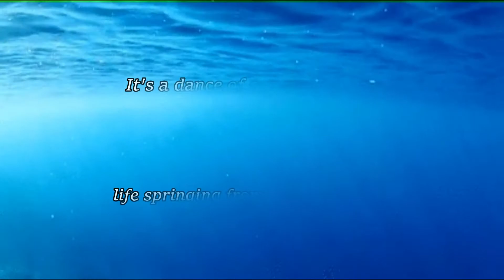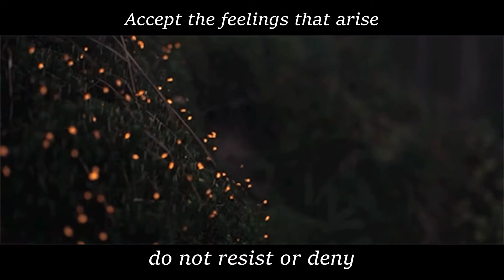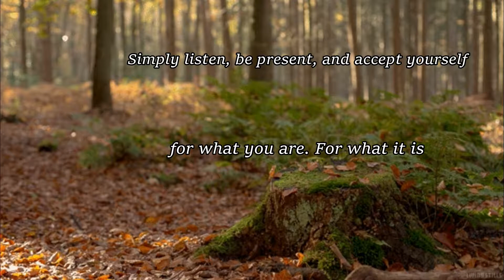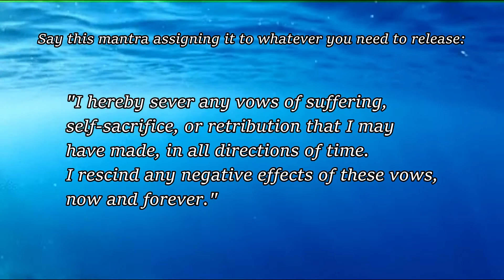Full Moon Ritual | Release Negativity From Your Life!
A Full Moon soul cleansing ritual to release any unwanted baggage! A message to set you back into your roots, and remember what is most important. Sometimes we forget who we really are and what we actually deserve. We are blinded by the things that are obsolete and what does not serve anymore. Parts of ourselves are trapped beneath a level we may not always see. Your soul seeks to be free. Allow your subconscious to merge with your conscious.

I received this message from a meditation outside a few days ago. I really felt the need to get this out during the Full Moon. I read about this cleansing ritual in Doreen Virtue's book called Earth Angels. In her book she describes what Earth Angels are, the characteristics, and each category within. In the section Wise Ones, humans with past lives in which they learned how to channel their power into healings and manifestations, there is a section that describes a vow breaking mantra. I help explain this mantra and how to use it in this video!

I wish you all the best and send you good vibes on your lifes journey!

 Let me know if you have any questions, you can reach me here:

Music Featured:

The Wardrobe by Harry Gregson-Williams
New Moon (The Meadow) by Alexandre Desplat
Sunshine by Name of the Child